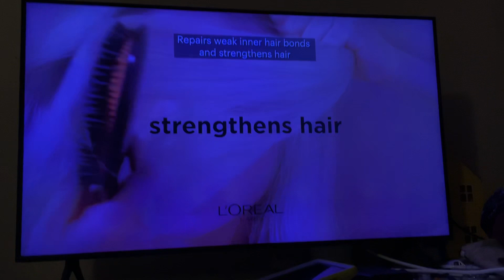Cartoon Network Sign Off and Adult Swim Sign On (June 9, 2023)